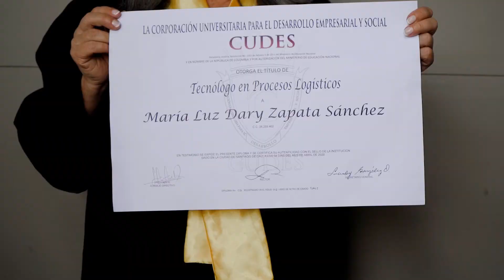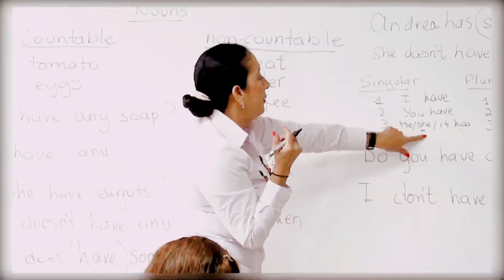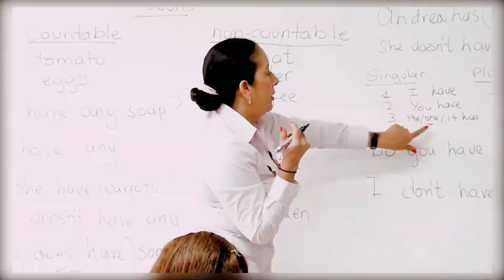Historia de María Luz Dary | 📣 Buenas Noticias - Misión Paz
📍Si quieres reservar tu cupo para asistir a nuestras celebraciones presenciales haz click en el siguiente enlace

CELEBRACIONES PRESENCIALES 📍
📍Jueves 7:00p.m - Avivamiento
📍Sábados 7:00a.m - Ayuno | 5:30p.m Celebración
📍Domingo 8:00a.m, 10:30a.m Y 4:30p.m

Martes 8:00pm
▶️ Celebración de adoración
Martes y Jueves 5:00am
▶️ Sábado:
Ayuno
7:00 am
▶️ Celebración de Jóvenes
5:30 p.m
▶️ Celebración familiar y experiencia Misión Paz Kids
Domingo:
8:00 a.m, 10:30 a.m y 4:30 pm